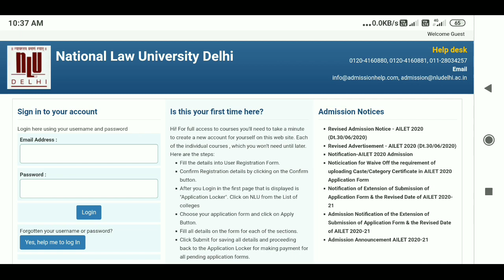AILET 2020 Result (Declared), Score Card & Merit List – Get Result Here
AILET 2020 Result has been declared on 4th October 2020. It will be announced through online mode. AILET (All India Law Entrance Test) is a national level entrance exam. National Law University of Delhi (NLU-D) will be the conducting authority of the AILET entrance exam. It will be organized for admission into B.A.LL.B. (Hons.), LL.M. and Ph.D. programmes. It will be conducted once in every year. Through this article, candidates can check the complete information about AILET result 2020.

The AILET result will be published through online mode only. The authority will release the result in pdf format in which candidates will check their names along with their scored marks. The result will be accessed category-wise, i.e., General/SC/ST/PwD/Kashmiri Migrants. Result will be prepared on the basis of merit list. Candidates will be able to check their result by entering login credentials.

The result will contain the candidate’s all India rank and subject-wise marks. From the result, candidates will be able to check their qualifying status of the examination. Candidates must preserve their result till admission procedure.

AILET 2020 Result Date

AILET 2020 written exam will be conducted on 26th September 2020. The result for B.A.L.L.B (Hons.) will be declared by the authority by October 2020. For LLM courses, it will be announced in second week of October 2020. The admission list for the shortlisted candidates will be released after the result. If the seat will remain vacant, the spot counselling will be held on the month of October 2020.

Admissions

We have given the procedure of downloading the AILET result 2020 in this section. Candidates can follow the procedure given below and check their results.

Go to the official website link (link will be provided above).

After click on the above link you will be redirected to the university result page.

The result will appear on your computer screen in pdf format.

Download it and take a printout of it.

Keep the photocopy of it for further processes